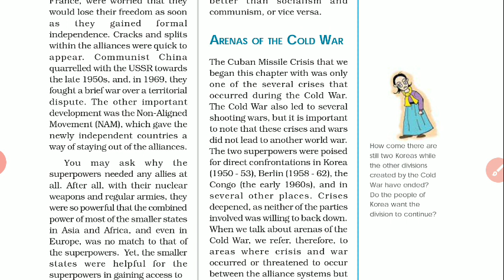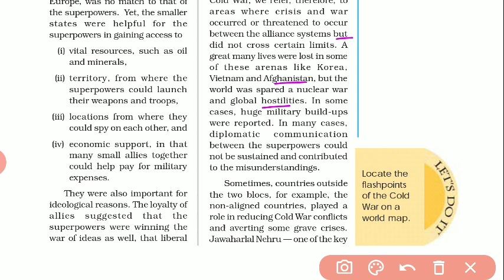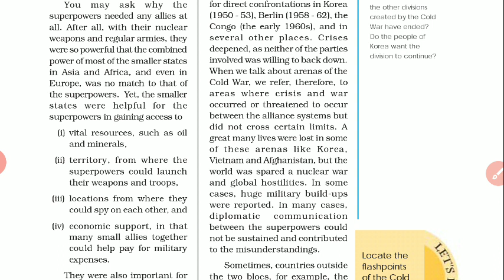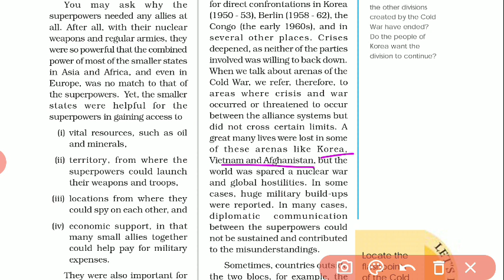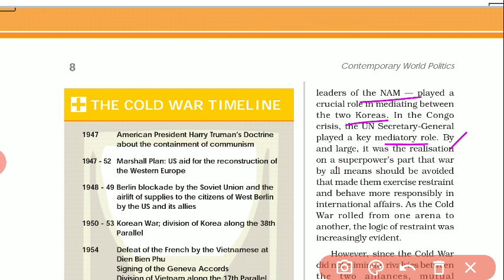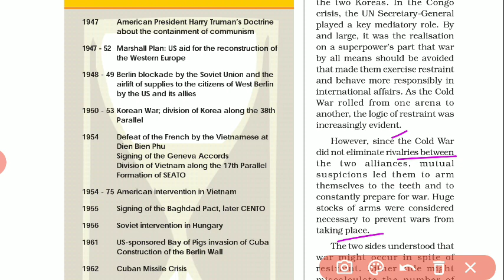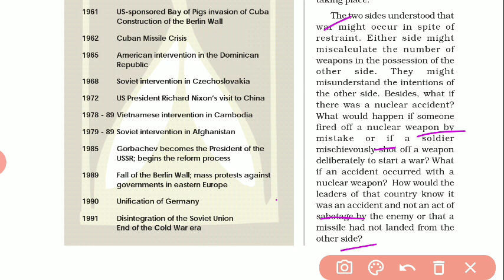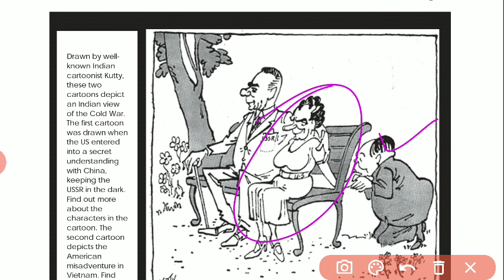XII Politics in Contemporary World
The Cold War Era Part 3